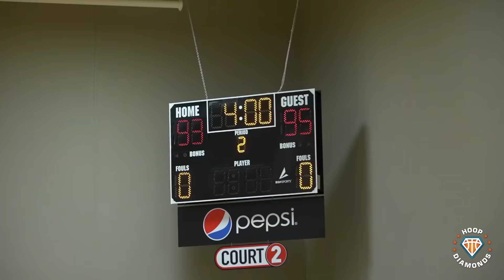5’5 Scoop Smith MIC'D UP!! | Goes CRAZY At MSHTV Camp